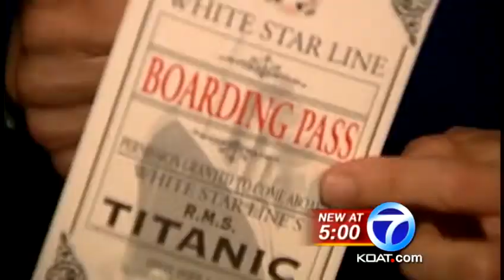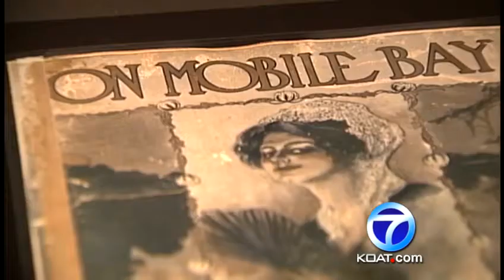Museum of Natural History and Science hosts Titanic exhibit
The New Mexico Museum of Natural History and Science is hosting an exhibit on the Titanic, where museum visitors have a chance to experience one of the world's most infamous tragedies.